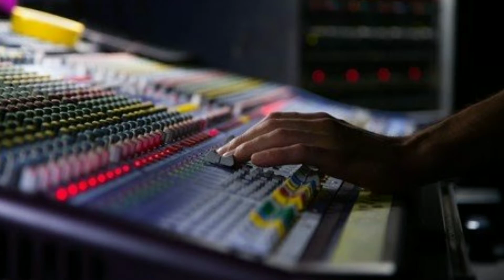Cabine de Som/Luz - Um lugar mágico.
Vc já entrou em uma cabine de som e de luz?

Neste vídeo eu falo sobre esse termo que indica um local que para muitos de nós, artistas, gostamos muito de visitar - Cabine de Som e de Luz.